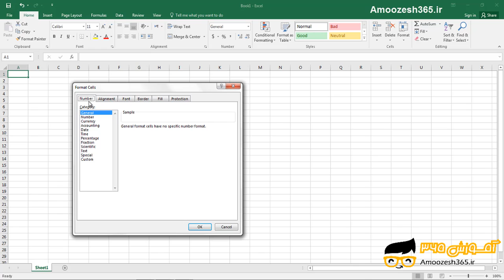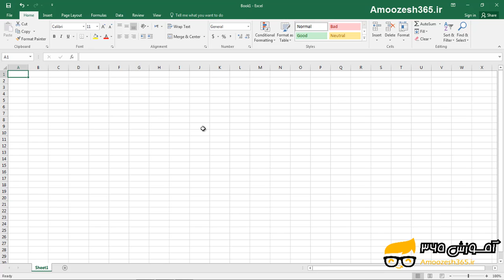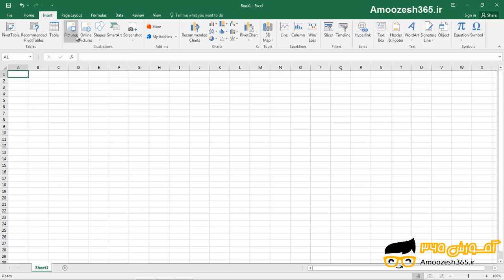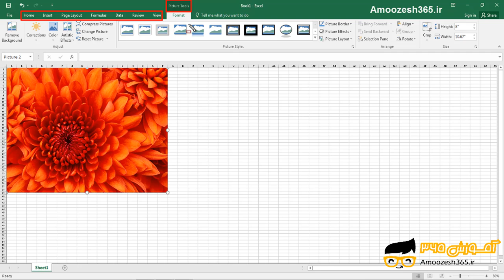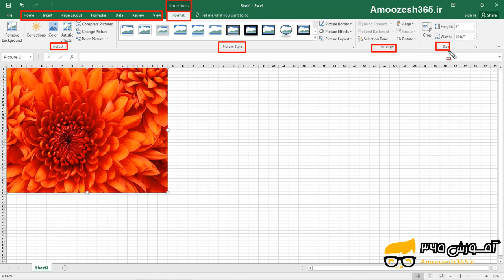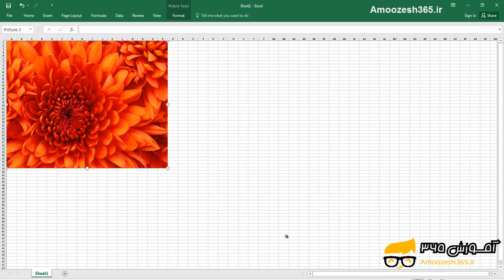آشنایی با ریبون ها (Ribbon) ،سربرگ دستورات (Command Tab) ، سربرگ وابسته (Contextual Tab) در اکسل...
آشنایی با ریبون ها (Ribbon) ،سربرگ دستورات (Command Tab) ،
سربرگ وابسته (Contextual Tab) در اکسل 2016 از دوره آموزش جامع برنامه اکسل سطح مقدماتی